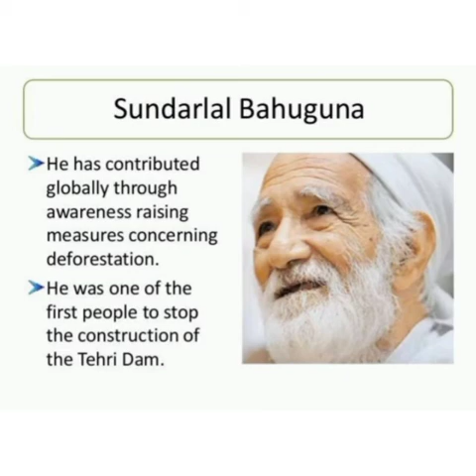Chipko Movement | Sundarlal Bahuguna | Short Life Story